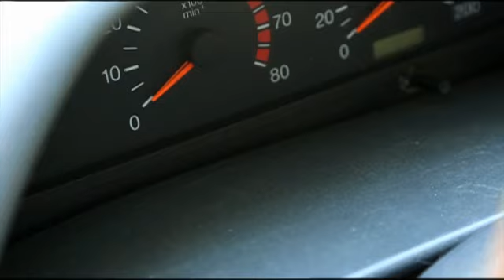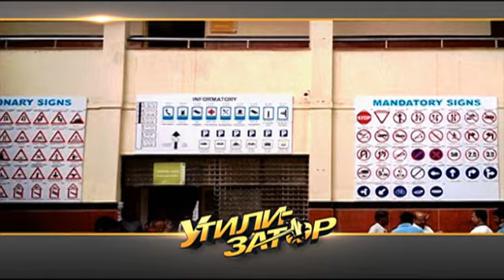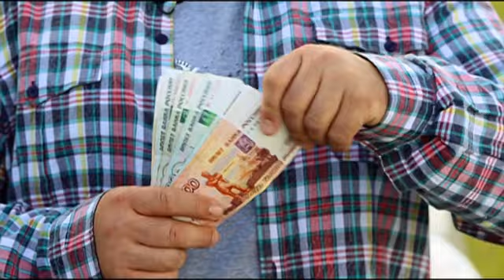Утилизатор 54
Герой сегодняшней программы «Утилизатор» Александр продает ВАЗ 2115, который, мягко говоря, не в лучшем виде. Несмотря на плачевное состояние автомобиля, Александр с сожалением расстается с ним. В финале нас ждет зрелищная утилизация, такого ты еще не видел!